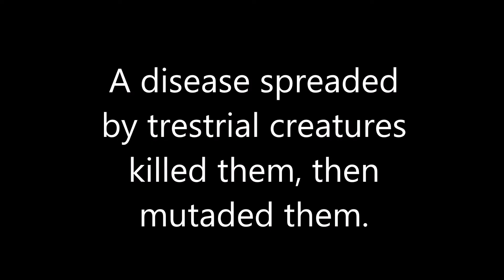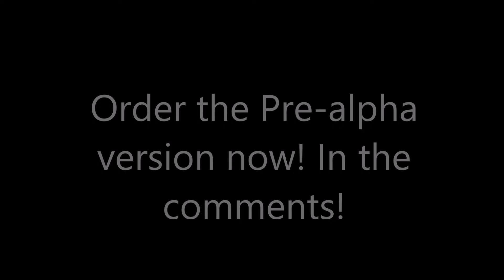4D Banndet 2nd teaser trailer.